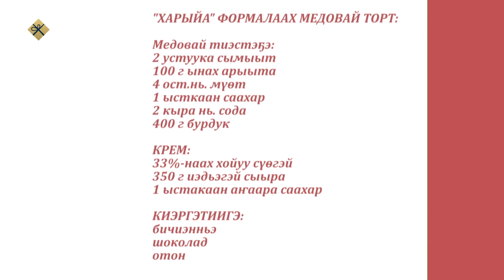«Асчыттар» биэриигэ: фаршированнай собо уонна харыйа-торт (14.12.21)